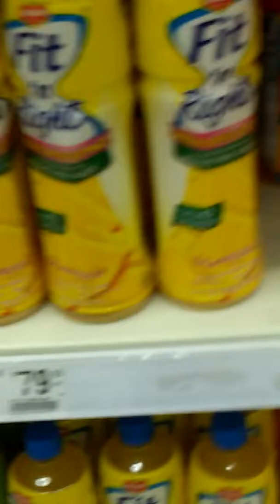Anywhere I Vlog 6a | Shop at Malls